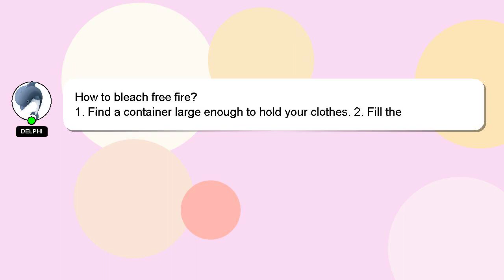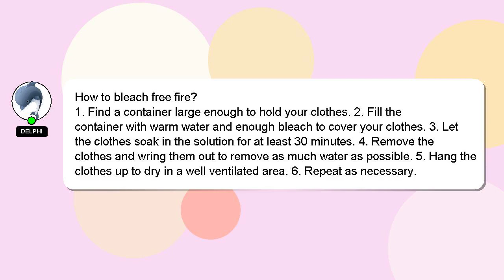How to bleach free fire?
Here's a short introduction about myself, Howdy, my name's Delphi. I am happy to help you with your questions. - How to bleach free fire?

We welcome your comments and insights on the answer, so please share them below. A 'heart' from me is a way of showing appreciation for your answer.

*2 What we are experimenting :*